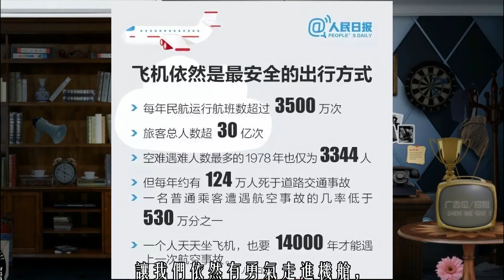空難之後：那些改變現代航空史的飛行事故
從萊特兄弟發明飛機開始，人類在對抗地心引力，完成空中飛行的夢想越來越成熟。當時間進入20世紀中葉後，大型客機的安全性已經實現了質的飛躍。發展到今天，飛機成爲出行安全率最高的交通工具，但一旦出現空難，嚴重性也是最高的。因此，每一次嚴重事故都推動了飛行安全措施的提高。